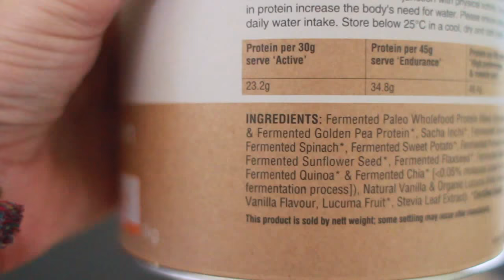Rezept für Kokos-Zitronen-Protein-Kugeln (Rohkost + vegan!)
Kennst Du das, erst macht Du brav Sport, um danach als "Belohnung"  erst etwas komplett Ungesundes zu essen, dass es Deine ganzen Mühen zunichte macht? Und ist es nicht ein sonderbares Phänomen, wie wir Dinge, die uns ganz und gar nicht gut tun, als Belohnung sehen?  Warum belohnen wir uns nicht mit etwas, das köstlich ist und uns dazu auch gut tut?

Diese Zitronenkugeln sind eine meiner liebsten "Belohnungen". Wobei ich nach meinen Gesetzen gar nichts leisten muss, um mir ein paar der köstlichen Power Balls zu gönnen. Ganz ehrlich, diese kleinen Glücksbomben sind sensationell! Komplett natürliche Zutaten, voller Nährstoffe und so. unglaublich. gut!

Die Zubereitung braucht nur wenige Zutaten und ein paar Minuten Deiner Zeit, und zu guter Letzt sind die Energiebällchen auch noch wochenlang haltbar - falls Du genug davon machst, dass überhaupt welche übrig bleiben.

Das rohvegane Proteinpulver gibt Dir einen extra Kick Energie um ohne Essensgelüste und Fressattacken auch durch den anstrengendsten Tag zu kommen - perfekt als Snack oder Dessert, vor oder nach dem Sport.

Frohes Rumkugeln!

Hat Dich das Video inspiriert und unterstützt? Dann teile es und inspiriere alle Menschen um Dich herum!

... wenn Du ein Rezept oder Yogavideo von mir nachmachst, freu ich mich über ein Foto 😍 .. markier mich

Alles Liebe und .. HAB EINEN WUNDERBAREN TAG!!

Lisa

MEINE REZEPTBÜCHER:

☼ 100% RAW LOVE - ein Benefizbuch mit den Lieblingsrezepten von Chefs weltweit

♡ Raw Food Selbst Gemacht - mehr als 60 Rezepte!

MEINE ONLINEKURSE:

DEINE DETOXWOCHE - 1 Woche vollgepackt mit frischen Smoothies, Säften + Suppen und Hilfen zu einer angenehmen Entlastung Deines Körpers - Entspannen, Loslassen und Wohlfühlen leicht gemacht

28 WINZIGKEITEN - mit minimalem Aufwand zu maximalem Wohlfühlen. Lass Dich einen Monat inspirieren, Dich wohler zu fühlen.

ROHTOPIA
Holistic Lifestyle Design - Ganzheitliches Wohlfühlen für bewusste Genießer!